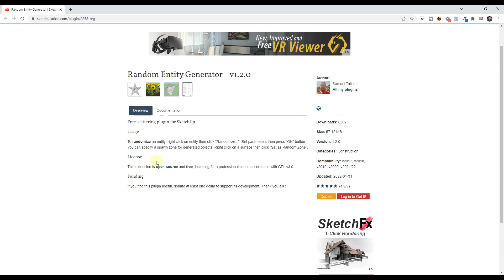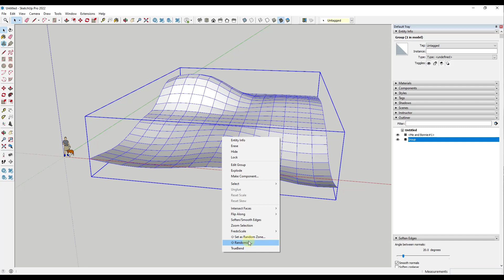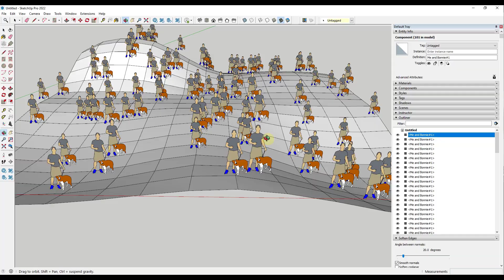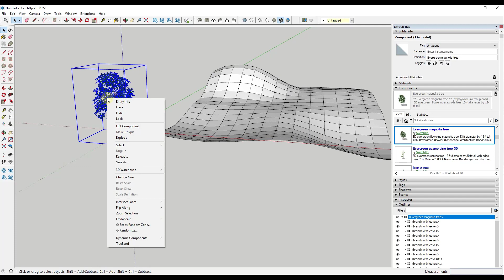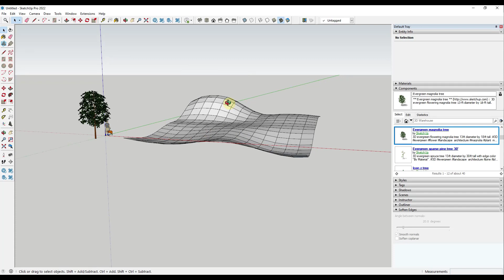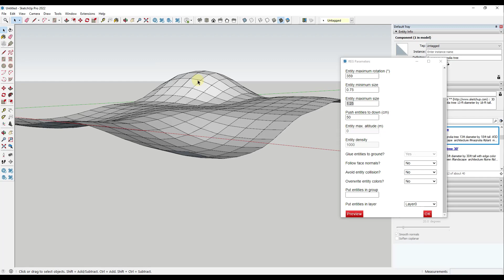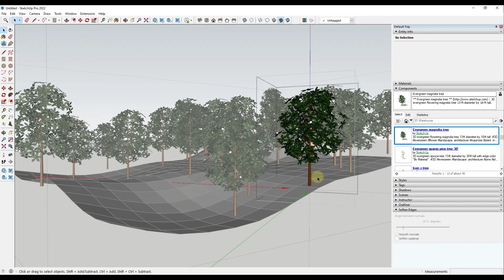FREE Randomization Extension for SketchUp - Random Entity Generator!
In this video, learn how to quickly randomly place objects in your SketchUp models with Random Entity Generator!

TIMESTAMPS
0:00 - Introduction
0:12 - Where to get Random Entity Generator
0:46 - Setting an object as a random zone
2:32 - How to randomly place objects on random zones
3:41 - Customizing randomization settings
5:59 - How to adjust height above ground of randomized objects
7:02 - More In-Depth Random Entity Generator Tutorial